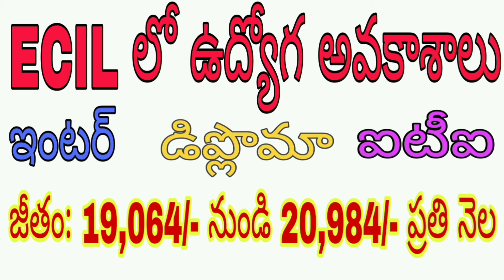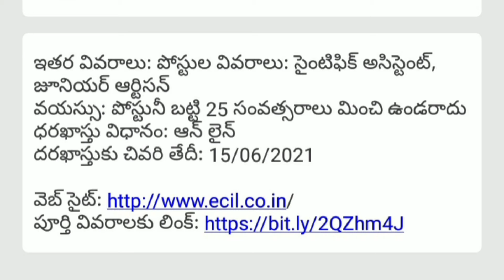Latest Jobs inter qualification in ECIL Company 2021 in telugu